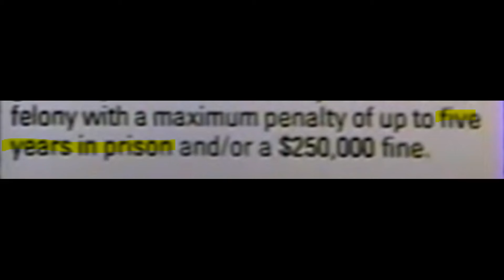Angry Apparitions Part 2: Poltergeist (1982)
Ryan, Abbe, Adam, and special guest Nicole chat about the Steven Spielberg/Tobe Hooper collaboration, the supernatural masterpiece Poltergeist (1982).